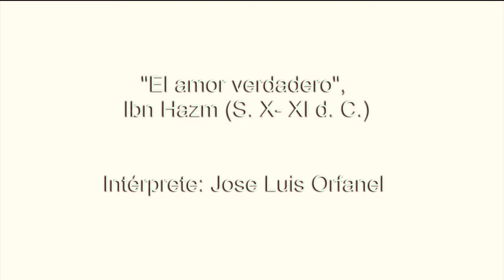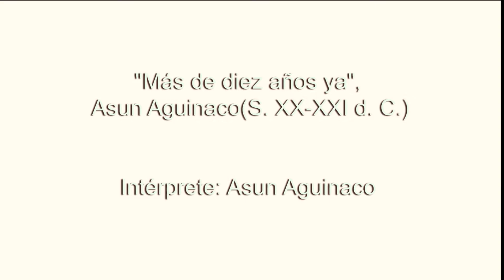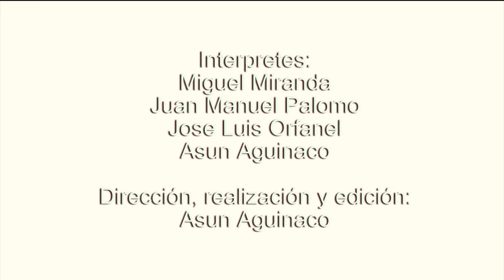EROS O AMOR Y TIEMPO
INTÉRPRETES: MIGUEL MIRANDA, JUAN MANUEL PALOMO, JOSÉ LUIS ORFANEL Y ASUN AGUINACO. DIRECCIÓN, REALIZACIÓN Y EDICIÓN.
mirandaeros
palomoeros
orfaneleros
aguinacoeros
miguelmiranda
miguelmirandaeros
juanmapalomo
juanmapalomoeros
joseluisorfanel
joseluisorfaneleros
asunaguinaco
asunaguinacoeros
poesia
filosofia
amor
eros